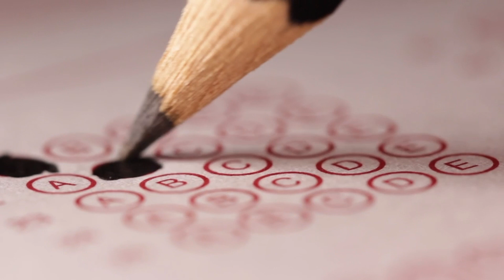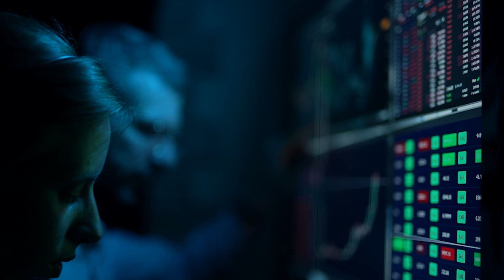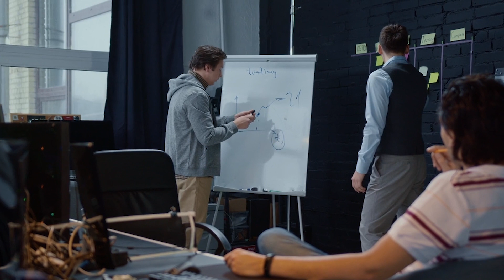Why is the government slow? | TH-S1E38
On, OoruLabs, India's premier urban issues podcast,

From software to civil society to managing the Chennai Smart City as its CEO, Raj Cherubal has seen it all. He holds an MS in Physics from the University of Louisville and an MS in Nuclear Engineering from the University of Michigan, Ann Arbor. As an “outsider” in the government trying to bring fresh perspectives, I got him on the show to tell us the inside story. How the government “works” for the citizen. Its structure complexity and the inertia all of this imposes.

Ever complained how bad our cities are? How bad your commute is? You’ll get to hear from people who are working to solve these problems in their own way.

This is your weekly soapbox for Urban Sustainability with Sathya Sankaran

Stock video credits to various contributors on Pexels, Pixabay and Mixkit. Cycle track footage by Nihar Thakkar
Timecodes
00:00 - Introduction & context
01:05 - Most centralised country on earth
12:04 - Stifled capacities from centralisation
14:04 - Decentralisation is not a choice
26:01 - Cookie cutter
51:36 - Government vs private
01:00:20 - Tell me what to do
01:08:23 - Non profit or non-cooperation
Does size matter for cities? | OoruLabs Talking Heads podcast Episode 17 with Alok Prasanna Kumar of Vidhi Legal
Where is the money in our cities going? | OoruLabs Talking Heads podcast Episode 32 with Srikant Vishwanathan of Janagrahaa
Smart Cities Freedom to walk, cycle and run challenge with AltMo